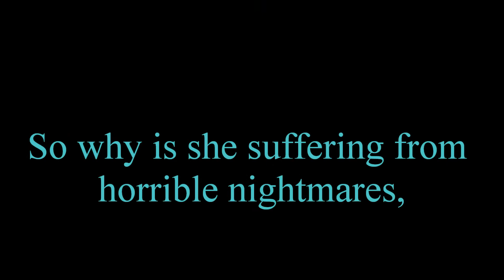Mistakes [Harry Styles] Wattpad Trailer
SUMMERY: ❝Yᴏᴜ ᴄᴀɴ'ᴛ ᴍᴀᴋᴇ ᴛʜᴇ sᴀᴍᴇ ᴍɪsᴛᴀᴋᴇ ᴛᴡɪᴄᴇ. Tʜᴇ sᴇᴄᴏɴᴅ ᴛɪᴍᴇ ɪᴛ's ɴᴏᴛ ᴀ ᴍɪsᴛᴀᴋᴇ - ɪᴛ's ᴀ ᴄʜᴏɪᴄᴇ.❞

Elizabeth Westbrook didn't expect anything out of the ordinary when moving to London to live with her uncle. So why is she suffering from horrible nightmares, being followed by strangers through the streets and constantly being rescued by a handsome green-eyed man?

Trailer made by @MapleLeafx